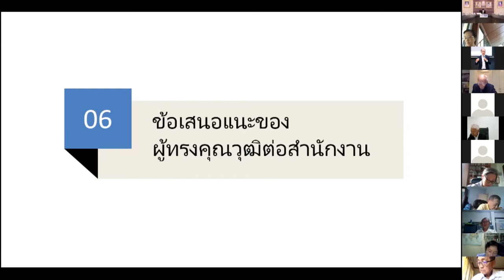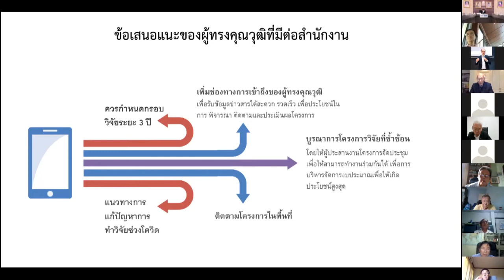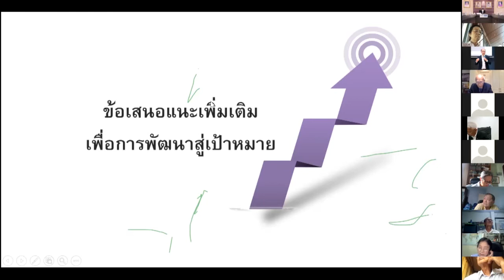สวก. จัดประชุมผู้ทรงคุณวุฒิเพื่อชี้แจงแนวทางการพิจารณาข้อเสนอโครงการ ประจำปีงบประมาณ 2565 คลิป 02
สวก. จัดประชุมผู้ทรงคุณวุฒิเพื่อชี้แจงแนวทางการพิจารณาข้อเสนอโครงการ ประจำปีงบประมาณ 2565 เพื่อชี้แจงเป้าหมาย ทิศทาง รวมทั้งเกณฑ์การสนับสนุนทุนวิจัยภายใต้แผนงานต่างๆ เพื่อทำให้การสนับสนุนทุนวิจัยของ สวก. ให้เป็นไปตามเป้าประสงค์ สามารถนำไปใช้ประโยชน์จากงานวิจัย รวมทั้งเป็นไปตามเป้าหมายและตัวชี้วัด (OKR) ระดับประเทศตามนโยบายและยุทธศาสตร์การอุดมศึกษา วิทยาศาสตร์ วิจัยและนวัตกรรม (อววน.)